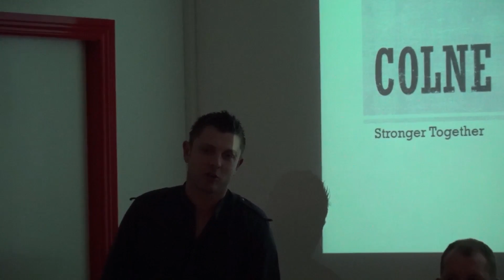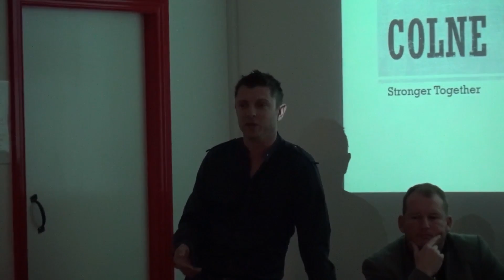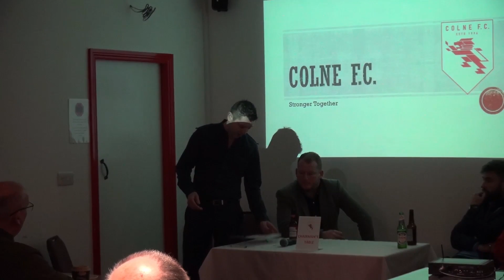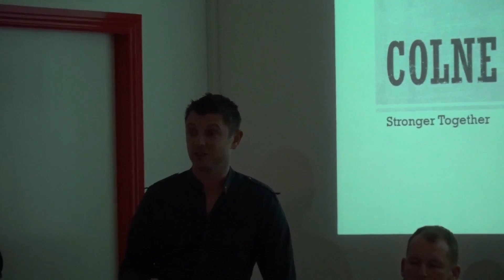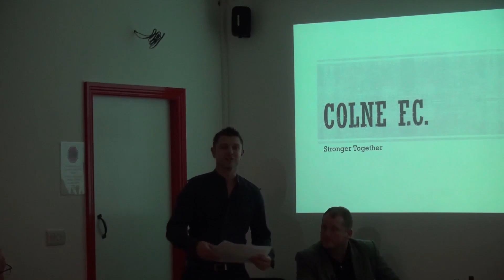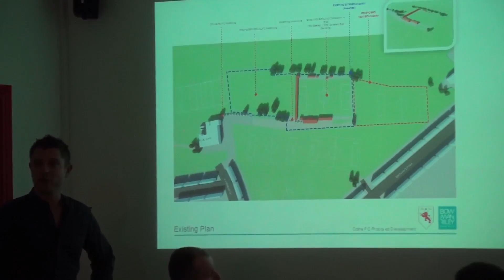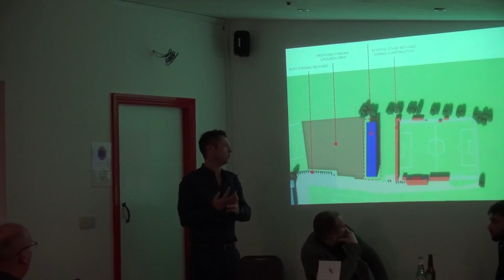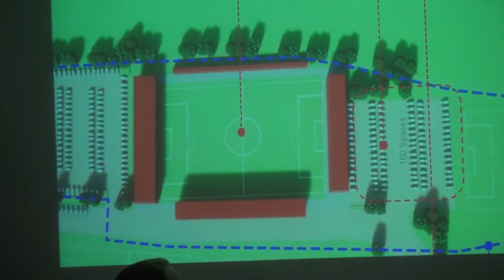The Future of Colne Football Club (13.03.18)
Club Chairman, Ryan Haigh addresses the supporters at a recent meeting to showcase the proposed redevelopment of the Utility Renewals Stadium